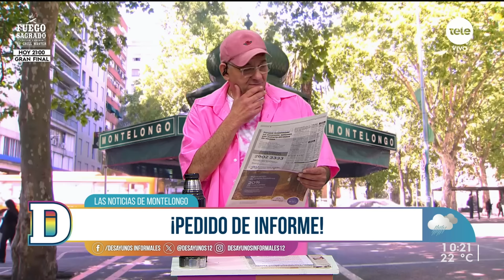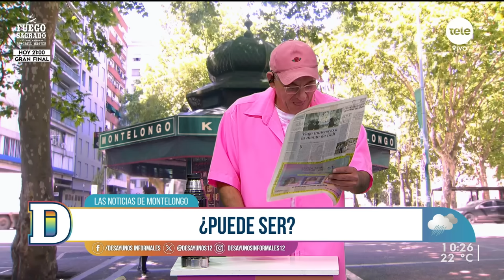Noticias de Montelongo - 21/12/2023